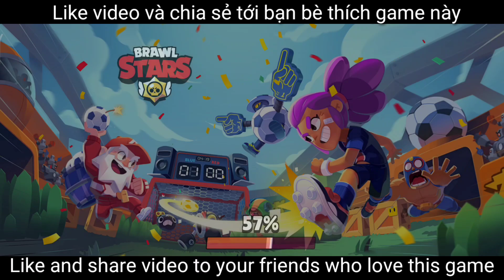Brawl Stars - Game Bắn Súng 3vs3 Đồ Họa Cute - Brawl Stars Gameplay Walkthrough - Brawler Barley #3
NTK9 Gaming

Brawl Stars - Game bắn súng 3vs3 trên mobile với đồ họa bắt mắt, dễ thương.

CONSTANTLY EVOLVING

► Hướng Dẫn Chơi EvoWars.io Level 25 - EvoWars io Evolutions Unlocked 25/25 So Easy Epic +100,000 Top1

► NTK9 Gaming - Game for fun